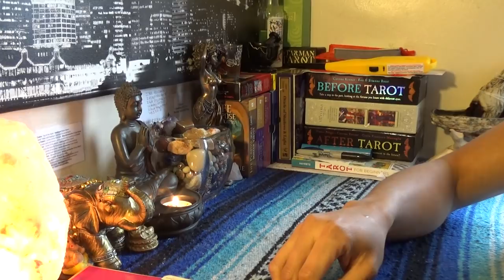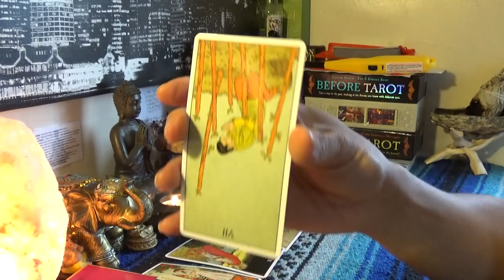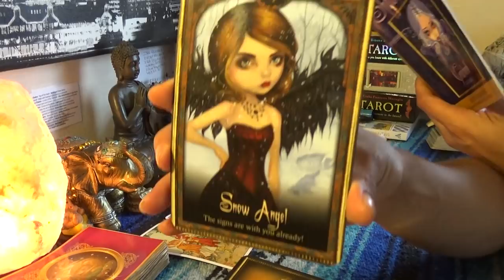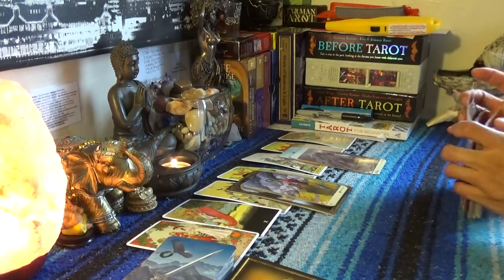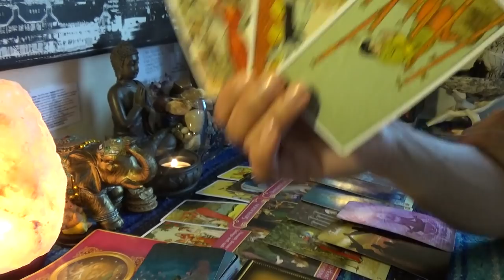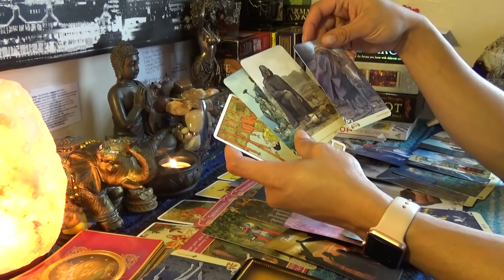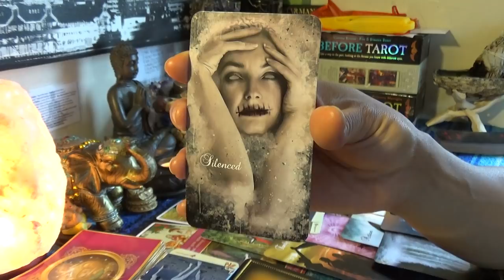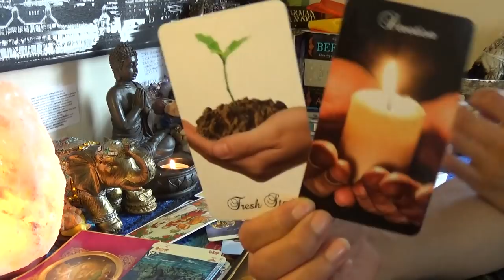💏TWIN FLAME 👸🏽DIVINE FEMININE MARCH 2019💏THEY MAD BECAUSE YOU HAVE OPTIONS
💏TWIN FLAME 👸🏽DIVINE FEMININE MARCH 2019💏THEY MAD BECAUSE YOU HAVE OPTIONS...Ladies you have literally been living your best life, and because of that people think you are a playa now and they are mad about it👉🏾👉🏾👉🏾watch the full video on YouTube 💁🏽‍♀️ subscribe to my YouTube so you don’t miss a thing